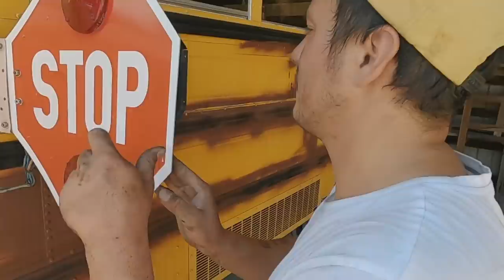30 Day Short Bus Build - Episode 1 - SKOOLIANA TV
Very excited to bring you the first episode of SKOOLIANA TV. I have been wanting to make a TV Show of the shop and with everything going on here I realized there is no better than time right now.

This series is being edited by @derek_86ixt

People that appear in this video:
@Brandon DesJarlais

Make sure to follow on Instagram and TikTok @skooliana

Bare Metal Primer I use

Henry’s Roof Coating